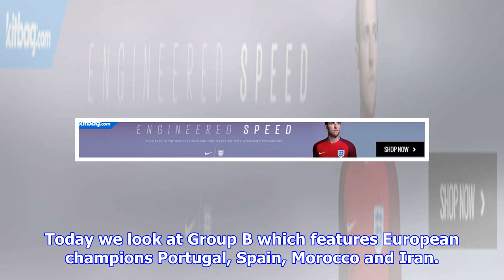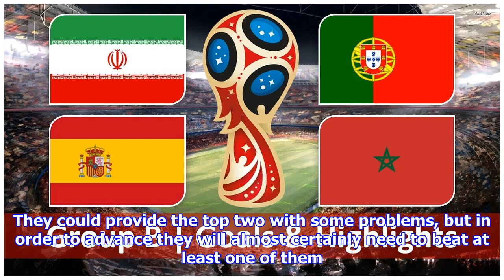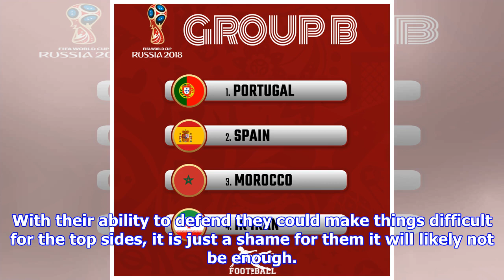World Cup 2018: Group B Preview & Predictions | Britwatch Sports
By Niall Clarke Group B Preview and predictions Portugal, Spain, Morocco, Iran MOSCOW, RUSSIA – In the build up to the World Cup, Britwatch Sports will look at every group and give our predictions on who will finish where. Today we look at Group B which features European champions Portugal, Spain, Morocco and Iran. CLICK TO BUY ENGLAND KIT FROM KITBAG Fixtures June 15th: Morocco vs Iran (16:00) June 15th: Portugal vs Spain (19:00) June 20th: Portugal vs Morocco (13:00) June 20th: Spain vs Iran (19:00) June 25th:  Iran vs Portugal (19:00) June 25th: Morocco vs Spain (19:00) Portugal Embed from Getty Images Fifa World Ranking: 4 World Cup Appearance: 7th Previous Best: 3rd (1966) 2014: Group Stage Qualifying: First in UEFA Group B Portugal won their first major international trophy two years ago in France when they were crowned European Champions. They have never won the World Cup however so will this year be their year? When you think of this team you immediately think of Cristiano Rona...